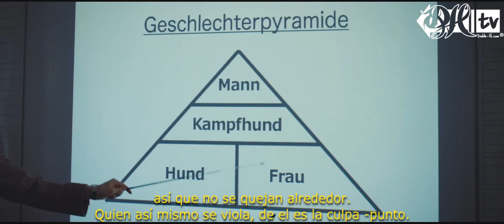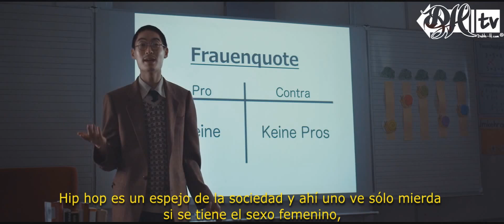Edgar Wasser | Bad boy (subtítulos en español)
| El portal de Hip Hop en México